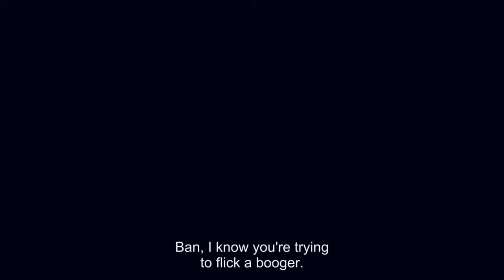Seven Deadly Sins VS Hendrickson Full Fight (English Sub)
Seven Deadly Sins VS Hendrickson) Full Fight season 1